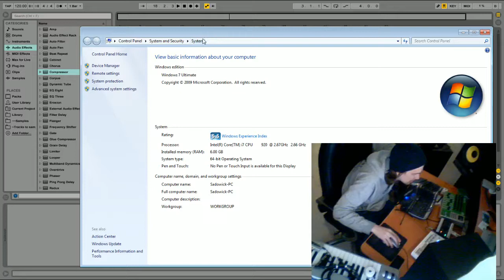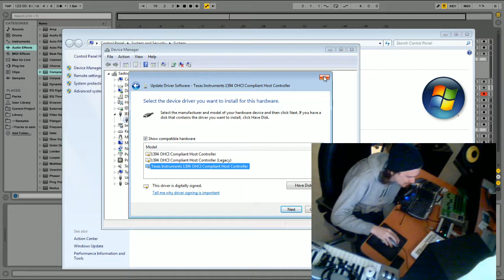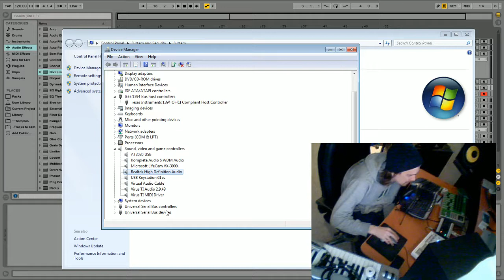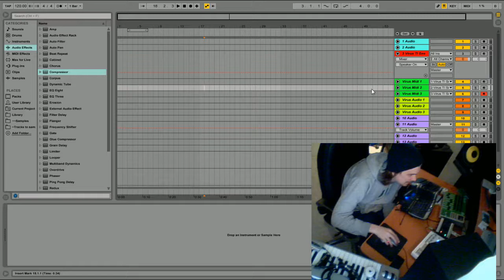How To Quickly Optimize Your Windows 7 PC For Audio Production